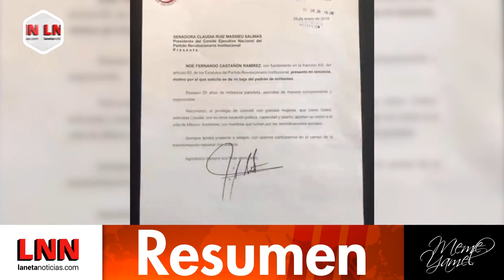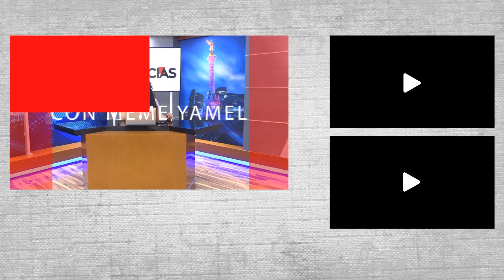¡TÓMALA! EXPONEN COMPLICIDAD DE SALINAS EN CASO COLOSIO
🚨 AMLO revisará sueldo de Alfonso Romo
😡 Diputada llega ebria al congreso de Veracruz
👺 Exhiben a Salinas en expedientes del asesino de Colosio
😤 Exfuncionario acosa a conductora en vivo